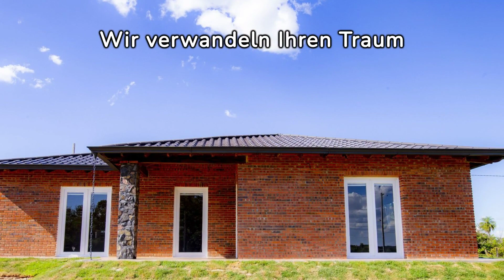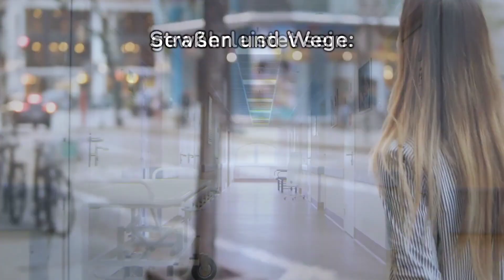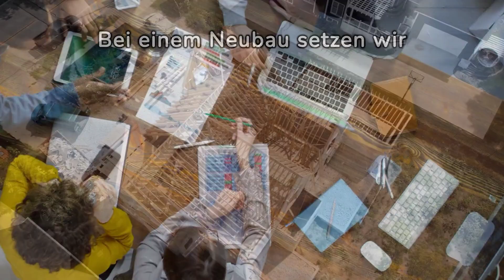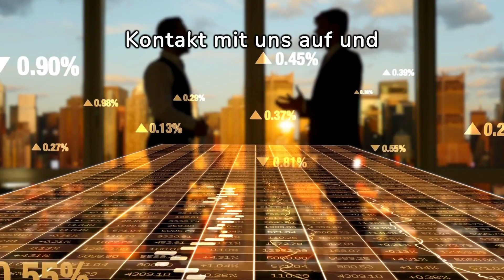PARAGUAY HAUS bauen - Haus BAUEN in Paraguay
Entdecken Sie mit Paraguay Live die Kunst des Hausbaus in Paraguay! Tauchen Sie ein in ein tropisches Paradies, wo deutsche Bauqualität auf paraguayische Landschaften trifft. Mit über zwanzig Jahren Erfahrung verwirklichen wir Ihren Traum vom perfekten Zuhause unter Palmen.

Unser erfahrenes Architektenteam steht Ihnen zur Seite, um Ihr Traumhaus in Paraguay Wirklichkeit werden zu lassen. Gelegen in der malerischen Stadt Piribebuy, nur eine Autostunde von der pulsierenden Hauptstadt Asuncion entfernt, bieten unsere Baugrundstücke die perfekte Mischung aus Ruhe und urbanem Lebensstil.

Wir verstehen die Bedeutung einer erstklassigen Infrastruktur für Ihr Wohnumfeld. Daher legen wir Wert auf eine ausgezeichnete Verkehrsanbindung und eine sichere Umgebung für Sie und Ihre Familie. Bei uns bedeutet Hausbau mehr als nur Konstruktion – es bedeutet, ein Zuhause zu schaffen, das den klimatischen Herausforderungen Paraguays standhält.

Vom ersten Gespräch bis zur Schlüsselübergabe begleiten wir Sie bei jedem Schritt, um sicherzustellen, dass Ihr Traumhaus Ihre Erwartungen übertrifft. Entdecken Sie die Möglichkeiten des Hausbaus in Paraguay mit Paraguay Live – wo Träume Realität werden.

Paraguay Haus bauen

Fragen bitte an:
stellen.